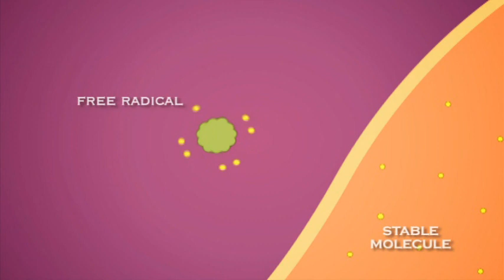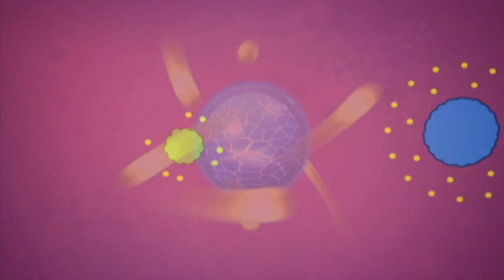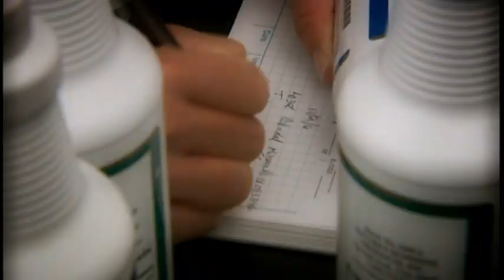Nature's Sunshine Zambrosa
Natures Sunshine has harvested the most healthful fruits and natural extracts from around the world and combined them into this unique delicious, nutritious juice which has been specially formulated to neutralise excess free radicals. Zambrozas synergistic blend of ten powerful ingredients include mangosteen, wolfberry, apple extract, blueberry, concord grape, grape seed, grape skin, green tea, red berry and raspberry. Zambroza is a powerhouse of antioxidants that help the body fight the effects of ageing, caused by excess free radicals, it helps to maintain a healthy cardiovascular system, restores energy levels, help maintain healthy cell growth and maintains a healthy immune system.